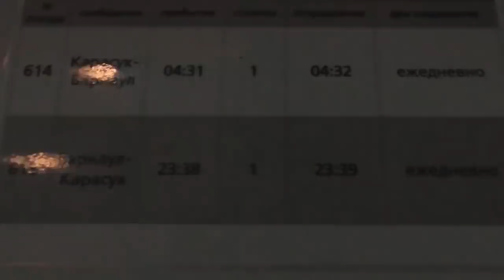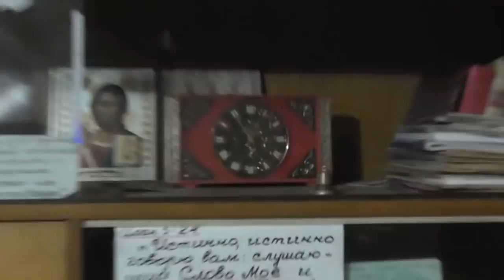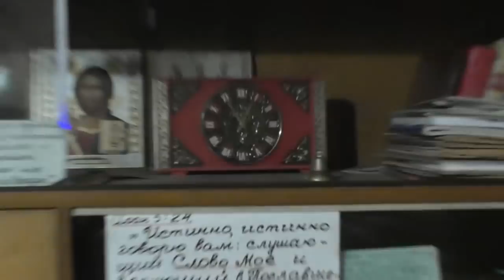Встреча Игнатова Сергея из Украины. 16. 09. 2018